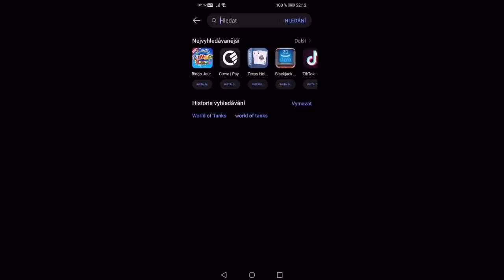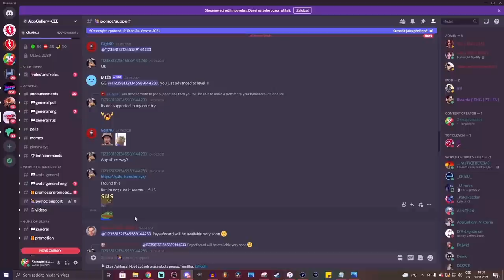Nejdřív se podívej na tohle video, než budeš nakupovat v BLACK FRIDAY shopu!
Njoy!

Sponzoři iPadu:
Jiří K.
Pavel Kabát
DRACULA
Tomáš Airy Kořistka
DiraxCz
Kloktator Broken
iTzkoblizek
Thomas Karasek
Iamkosik
agy12
Šam Pus